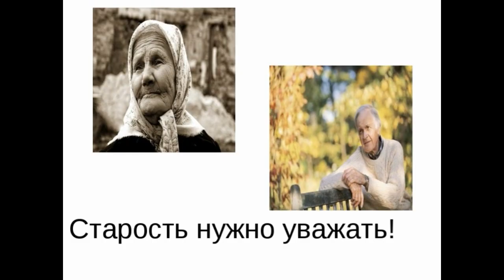1 ОКТЯБРЯ - ДЕНЬ ПОЖИЛЫХ ЛЮДЕЙ. А ЧУДЕСНАЯ ПЕСНЯ ПОМОЛОДИТ И ПОДНИМЕТ НАМ НАСТРОЕНИЕ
Сегодня у нас праздник ДЕНЬ ПОЖИЛОГО ЧЕЛОВЕКА.От всей души замечательной песней поздравляю я всех людей достигшего этого возраста.Оставайтесь всегда молодыми и здоровыми.
Исполняют песню Ребята с Издревой "ВАШ ДЕНЬ"